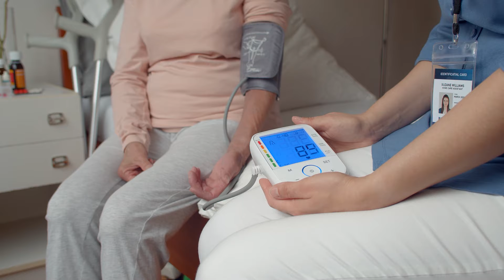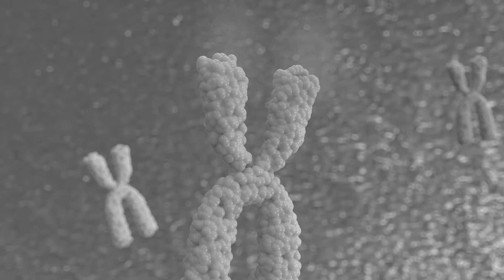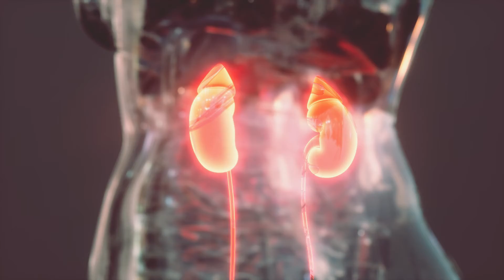What are the foods that age you faster than you think?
Looking to add years to your appearance?

Just keep eating those burgers and fries! But if you're looking to keep your youthful glow, then it might be time to rethink your diet. It turns out that certain foods can actually age you faster, like processed snacks, sugary drinks, and fried foods. So, if you want to keep people guessing your age (in a good way), it might be time to swap out the junk food for some fruits, veggies, and lean protein.

Trust us, your future self will thank you!

In this channel you will get updates about natural remedies for common ailments, natural/homemade products for your self-care routine, and other topics related to living a frugal and sustainable lifestyle. This channel will also show different DIY tips, and tell you about key ingredients to look for in your favorite brands and products.

To learn more about cost-efficient health tips, ideas on how to create a sustainable and environmentally friendly household, or stay in the loop about common household items and brands that promote sustainability: make sure to click 'Subscribe'.

This information on this YouTube Channel and the resources available are for educational and information purposes only. processed meat cancer clean with me glycemic red meat trans fat foods that age you faster